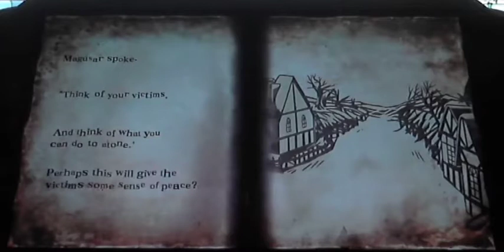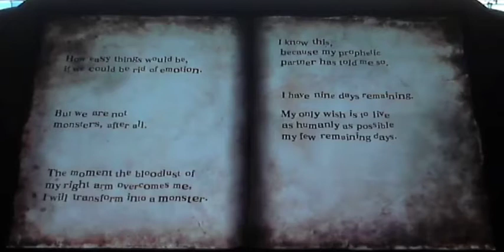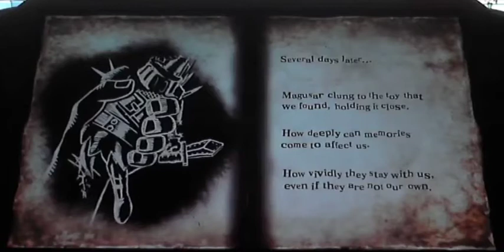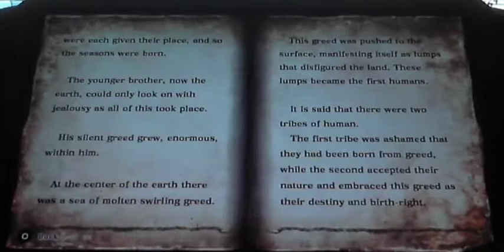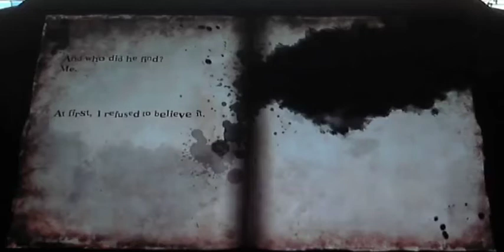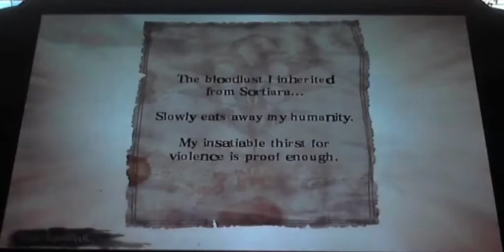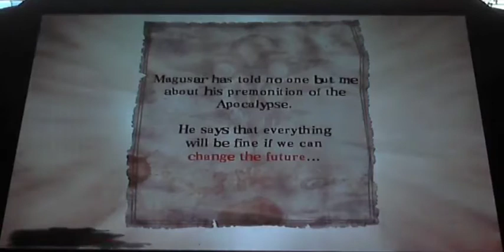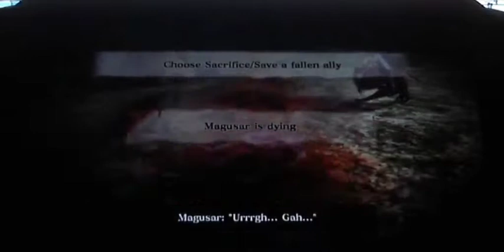lets play soul sacrifice part 5 curse you beast!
as we trench on magusar and i as the days past i fail this one sadly!
but we will be back stronger then ever!